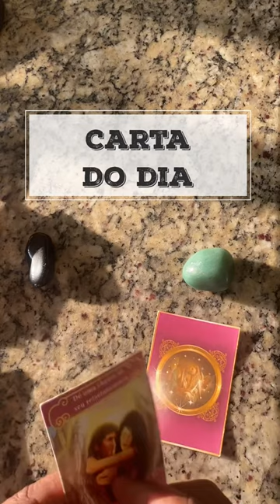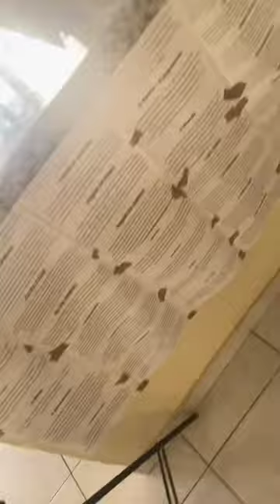Descubra Suas Respostas Com o Tarot Responde 🔮 | Leitura de tarot Interativa